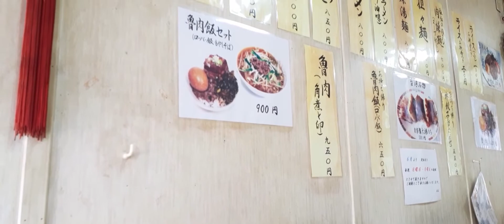お昼ご飯旅 台湾料理 翠芳（すいほう） 排骨飯（パイクーハン） 850円（税込み） ひとり飯食べ歩き ぼっち飯 ランチ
お昼ご飯旅
店舗名：台湾料理 翠芳（たいわんりょうり すいほう）
住所：〒349-0111 埼玉県蓮田市東３丁目７−１８
定休日：日曜・月曜（2022年6月〜）

注文：排骨飯(パイクーハン)　850円（税込み）